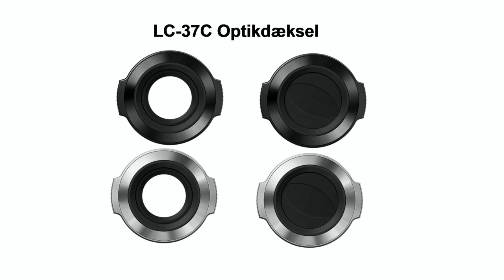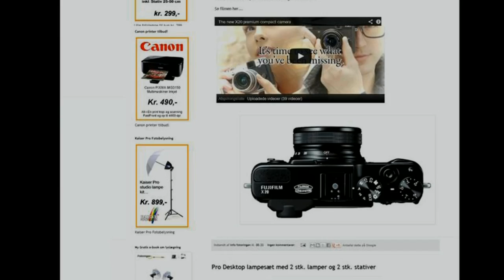OLYMPUS OM-D E-M10 TILBEHØR - Accessories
Accessories for Olympus OM-D E-M10

Tilbehør til Olympus OM-D E-M10

Olympus ECG-1 Camera Grip
Olympus ECG-1 Kamera greb

Olympus M.ZUIKO Digital ED 14-42 mm

Olympus LC-37C Lens Cap
Olympus LC-37C Objektivdæksel

Her det direkte link...